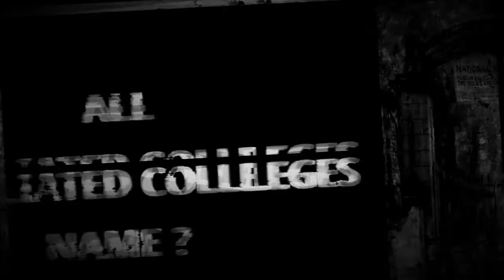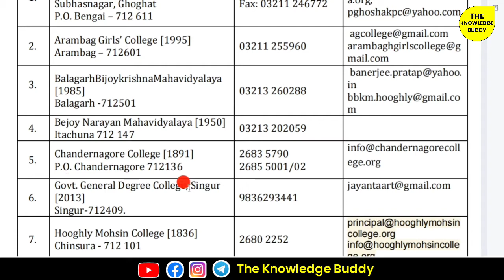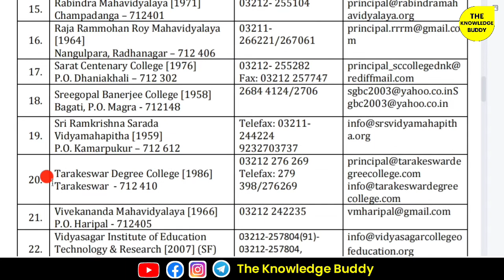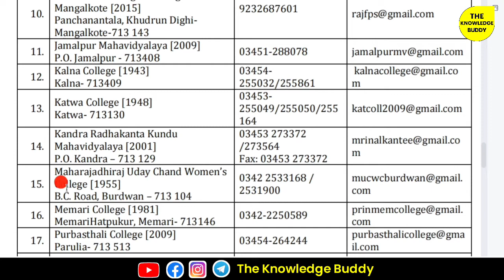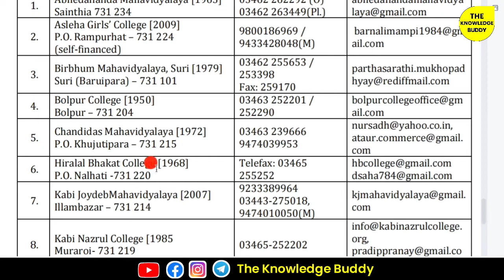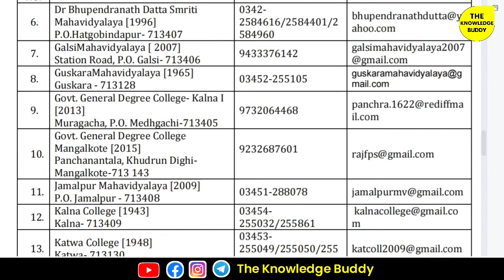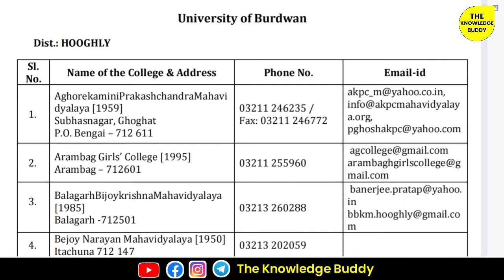Affiliated Colleges Under Burdwan University | Burdwan University's Affiliated College Details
1) Affiliated Colleges Under Burdwan University
2) Burdwan University Affiliated Colleges
3) AFFILIATED COLLEGES UNDER UNIVERSITY OF BURDWAN
4) Affiliated Colleges Under University of Burdwan
5) Burdwan University
6) Affiliated Colleges
7) BU
8) Burdwan University College Details
9) Burdwan University Admission
10) Burdwan University UG Course
11) Burdwan University PG Course
12) Burdwan University UG Course Admission
13) Burdwan University PG Course Admission
14) Best College Under Burdwan University
15) Top Colleges Under Burdwan University
16) University of Burdwan Placement

🔴 Warning :- Don't download and copy anything from this channel. Its a "Cyber Crime". All videos of this channel is copyrighted by "The Knowledge Buddy".

➤ NOTE: Some Images, Musics, Videos, Graphics, are shown in this video May be Copyrighted to respected owners, not mine.This channel DOES NOT promote or encourage any illegal activities, all contents provided by This channel is meant for "EDUCATIONAL PURPOSE" only.